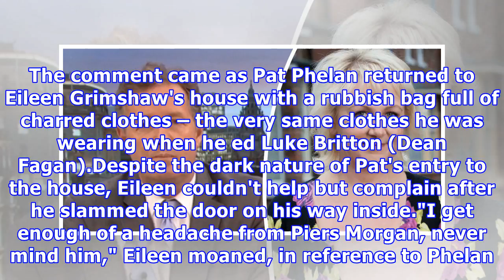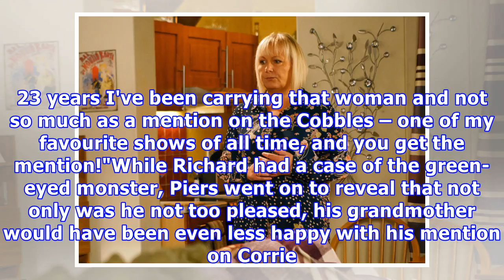Good morning britain's piers morgan reacts after coronation street's eileen grimshaw insults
Piers Morgan got a mention on Coronation Street last week. The comment came as Pat Phelan returned to Eileen Grimshaw's house with a rubbish bag full of charred clothes – the very same clothes he was wearing when he ed Luke Britton (Dean Fagan).Despite the dark nature of Pat's entry to the house, Eileen couldn't help but complain after he slammed the door on his way inside."I get enough of a headache from Piers Morgan, never mind him," Eileen moaned, in reference to Phelan. Advertisement - Conti...